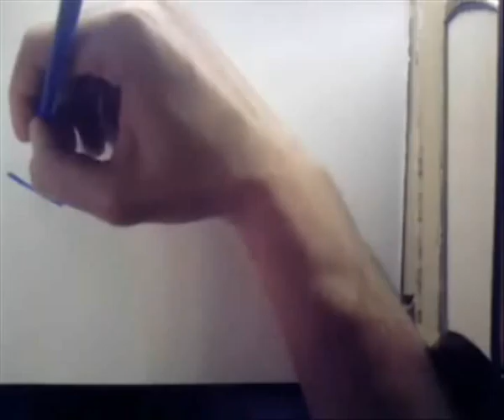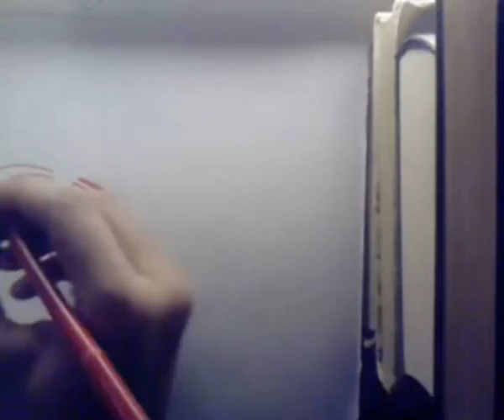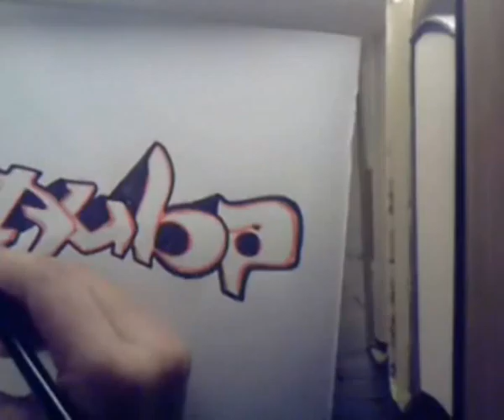sie reden nicht mehr !!!:)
Hagen Rether